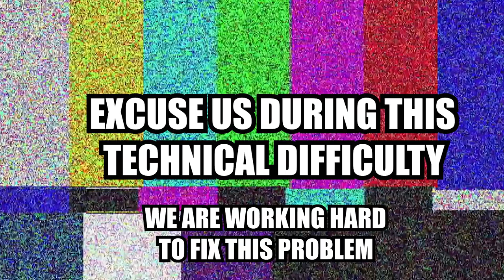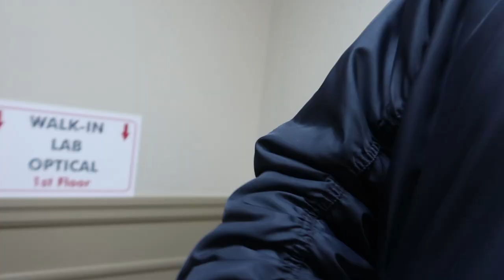OUR FIRST ULTRASOUND + HEARING BABY'S HEARTBEAT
Our first ultrasound and we heard the baby's heart beat for the first time!